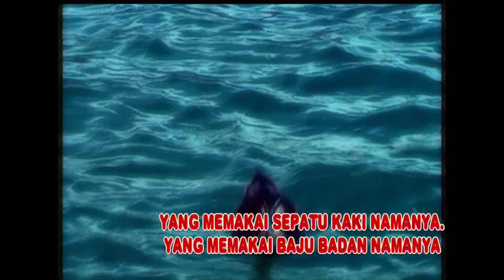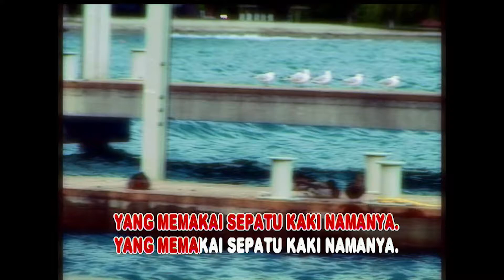Diatas Kepala (HQ) - Karyn Susanto